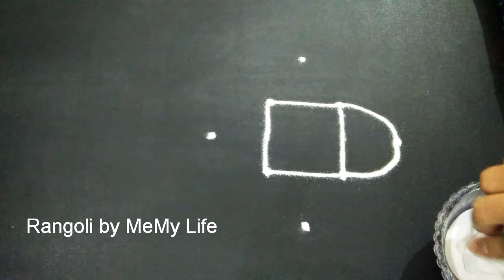Simple and easy 3 dot rangoli / 3 dot Muggulu / daily kolam /Satisfying Video/Relaxing Rangoli Video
Check Channel Playlist also😊

You will get my video Everyday.

Diwali rangoli
pongal rangoli
pongal rangoli designs
Sankranthi designs
Easy rangoli for sankranthi
pongal designs
Latest rangoli for sankranthi
Margazhi kolams
best kolangal
easy rangoli designs
Tipkyanchi rangoli
Aripan , Aipan
,Jhoti or Chita ,Kolam ,Muggu ,Madana
, Alpana , Chowkpurana